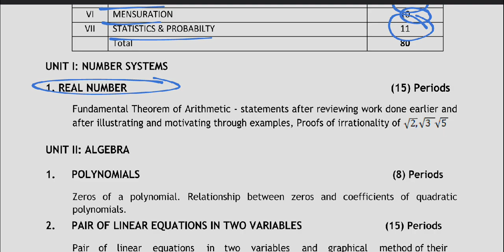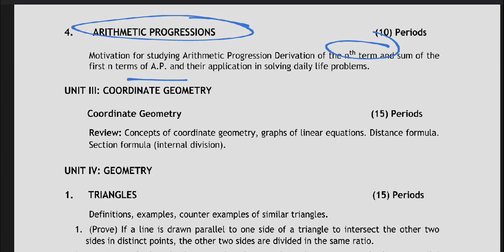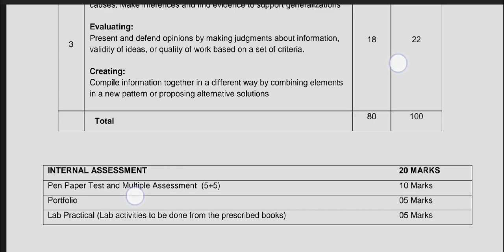Class 10 maths reduced syllabus 2023-24 | DELETED SYLLABUS OF CBSE CLASS 10 MATHEMATICS 2023-2024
class 10 maths portion 2022-23,
class 10 syllabus math,
maths updated syllabus class 10,
maths 2023 class 10 syllabus,
class 10 maths blueprint 2023 basic,
class tenth maths syllabus 2023

5️⃣Write a letter of application to a retailer of domestic appliances for the post of a store manager.